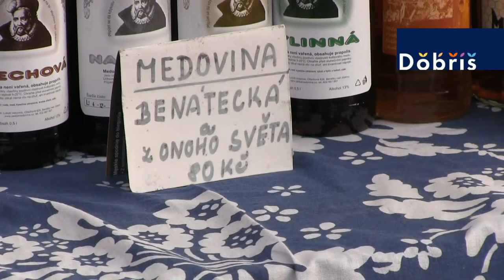Farmářské trhy 12.4.2014